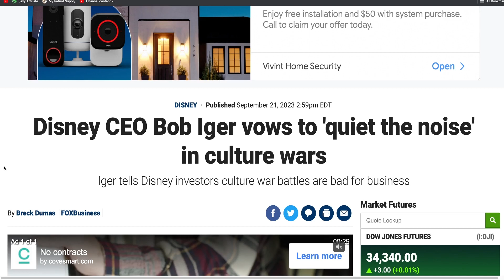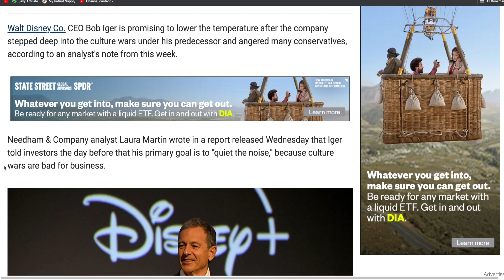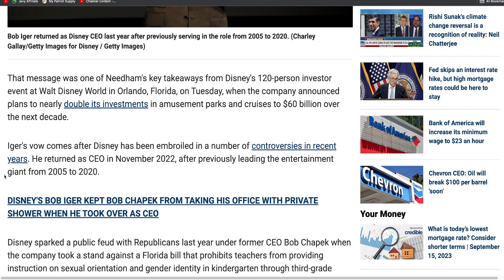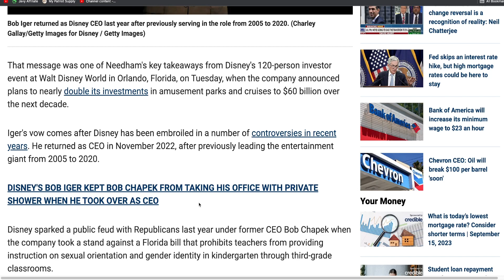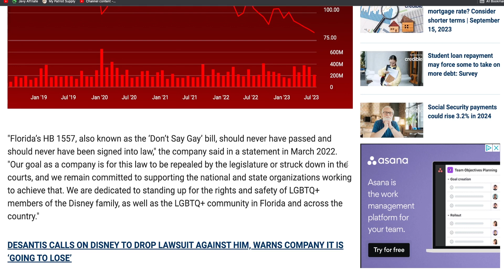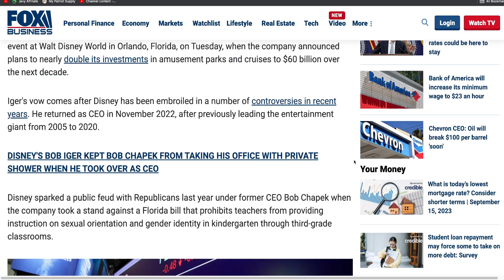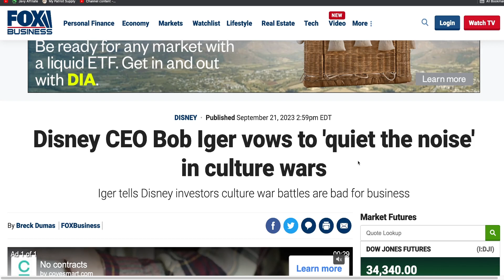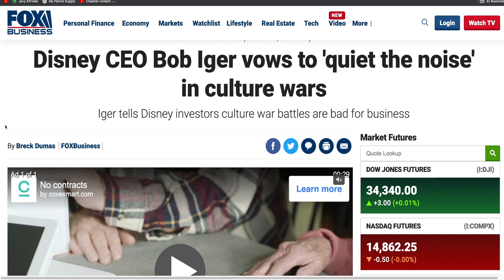WOKE Disney admits DEFEAT in Culture War battle! Bob Iger says it's bad for business and they're OUT